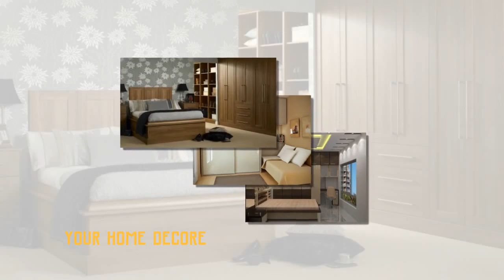Top 39 Latest Bedroom Cupboard Design New Bedroom Wardrobe Designs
YOUR HOME DECORE - Latest Bedroom Cupboard Design New Bedroom Wardrobe Designs - Bedroom Cupboard Designs And Colours Inside Marvelous Modern Sofa Large Wooden Commode And Grey Chest Of Drawer Image Bedroom WardrobeWardrobe FurnitureWardrobe Designs For BedroomModern Wardrobe DesignsWardrobe ClosetBedroom Cupboard DesignsSliding Wardrobe DesignsWardrobe Design BedroomGlass Wardrobe Wardrobe : Design Wardrobee Wardrobes Cupboards Designs In India Literarywondrous Photos Ideas Wood Closet Literarywondrous Design A Wardrobe Online Photos Ideas Design A Wood Wardrobe Closet Online Free‚ Wardrobes